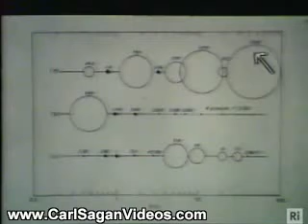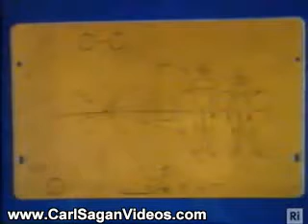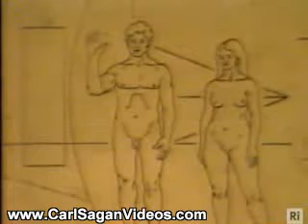Carl Sagan Videos: Planetary Systems Beyond The Sun (Part 3/6)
Carl Sagan Planets Christmas Lectures: Planetary Systems Beyond The Sun (Part 3/6)